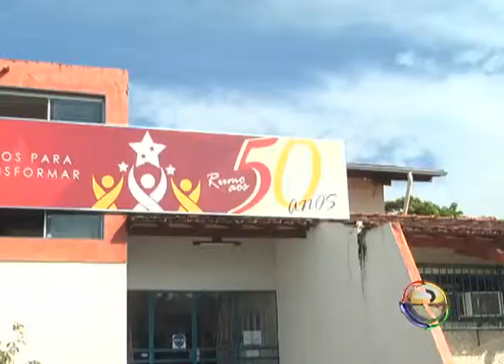JORNAL TV RIO 02 04 12 PARALISAÇÃO DOS TRABALHADORES DO SAAE DE BURITIZEIRO